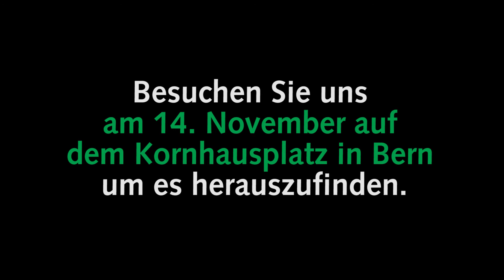Wie sehen Sie in 20 Jahren aus?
Geschrieben von: Collectif Les Lents, nach einer Idee des Präventionsteams der Lungenliga Waadt
Mit: Philippe Gray, Nicolas Roussi und Nahla

Realisation: Flore Zurbriggen
Kamera: Yann Bétant und Alexandre Morel
Schauspielerführung: Julien Meyer
Drehbuch: Lucienne Roh
Licht: Antoine Joie
Szene und Spezialeffekte: Pascal Lachaux
Maske: Sandrine Thomas
Tonassistenz: Loris Vallotton
Regie: Virginie Bréhier und Maïte Blondel
Montage: Flore Zurbriggen
Postproduktion: Antoine Joie
Produktion: Lucienne Roh und Flore Zurbriggen

Eine Produktion der Lungenliga und von Smokefree

Unser Dank geht an die Stadt Lausanne, Zahnd Design, Prisca Herzog, das Collectif Les Lents und die Mitarbeitenden der Lungenliga Waadt.